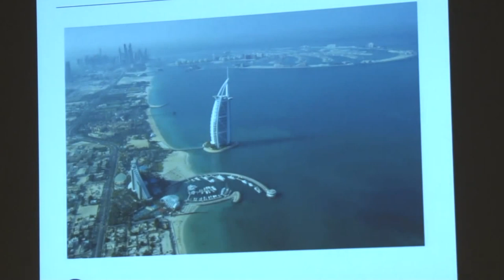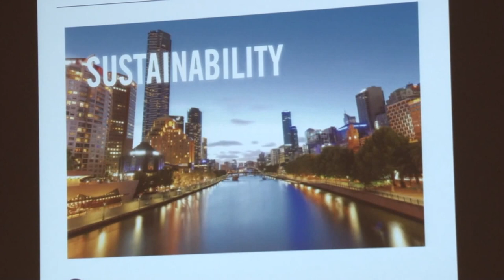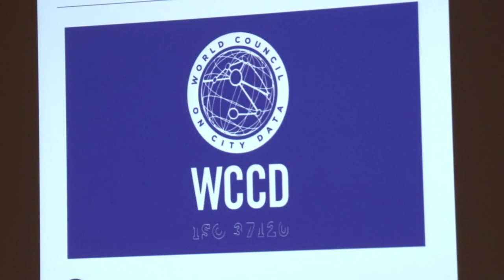2016 Real Estate Impact Conference - Smart Cities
What happens when tech giants, innovative cities, and real estate entrepreneurs collide? This panel explores how big data, disruptive technologies, and the application of new technologies is opening up new frontiers in cities, real estate and place making.

Shaun Abrahamson, CEO and Co-Founder, Urban Us Public Benefit Corporation

Jordi Botifoll, President, Cisco LatAm; Senior Vice President, Cisco

Rodolphe el-Khoury, Dean, University of Miami School of Architecture

Jeff Frieden, Executive Chairman, Ten-X (Formerly Auction.com)

Patricia McCarney, President and CEO, World Council on City Data (WCCD) / Director, Global Cities Institute, University of Toronto